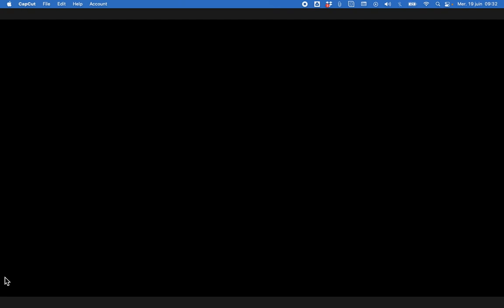240619 Présentation de la programmation matinale